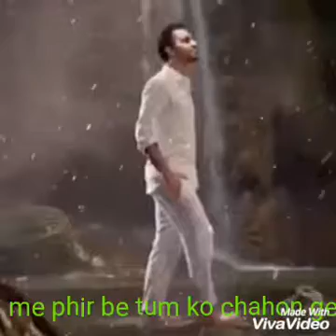Love of my life WB 😘😘